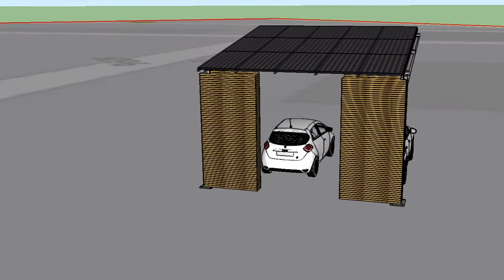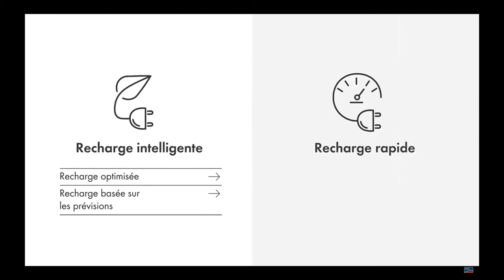CEGELEC La Rochelle - Smart PV Charger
La  Smart PV Charger" est une solution de recharge de véhicule hybride et électrique via l'énergie solaire.

D'ici 2023, une grande partie du parc automobile sera hybride ou électrique.
Une problématique se pose donc sur la recharge de ces véhicules.

Etant spécialisés en systèmes de production photovoltaïques et en solutions de recharge de véhicules avec des bornes IRVE, l'idée d'associer les 2 solutions est venue naturellement. Il ne restait plus qu'à trouver une application qui permettrait de gérer l'ensemble.

C'est ainsi que CEGELEC LA ROCHELLE a développé une ombrière photovoltaïque associée à une borne de recharge intelligente de véhicules électriques.

Cette installation offre à l'utilisateur, via une application mobile, différentes possibilités de chargements en fonction de l’apport solaire :
- Charge "verte" du véhicule uniquement avec l'énergie photovoltaïque
- Charge "boostée" du véhicule avec un complément du réseau
- Charge "programmée" du véhicule adaptée au planning de l'utilisateur

La première  Smart PV Charger" sera réalisée et visitable sur le parking de CEGELEC LA ROCHELLE.